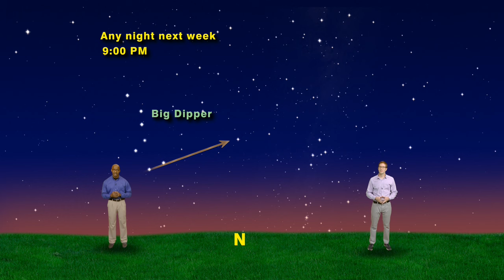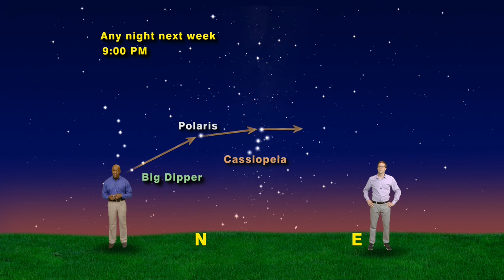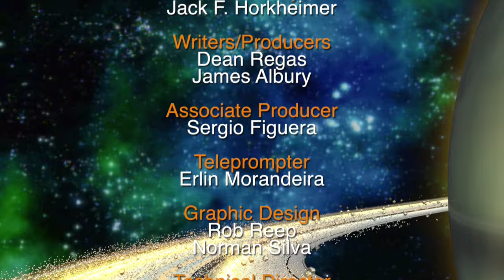Star Gazers: Finding Direction - September 19-25, 2016 (5 Minutes)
Dean Regas and James Albury help you find directions by following the North Star, Polaris.